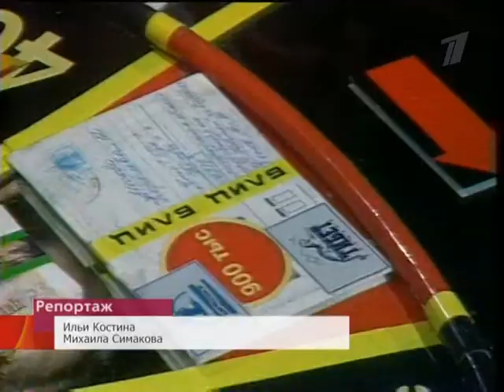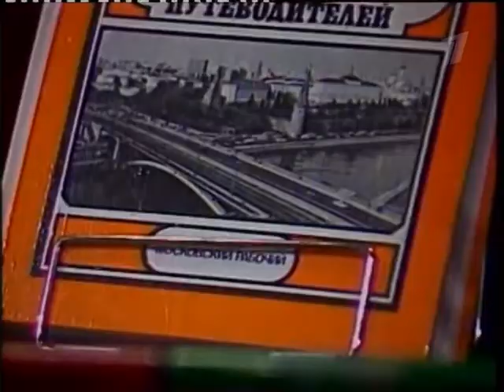12 18 10 voroshilov 80 1tv